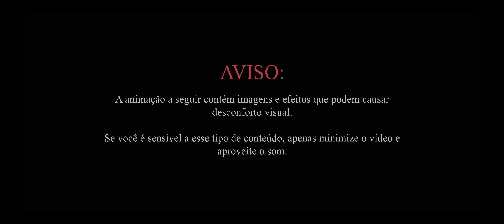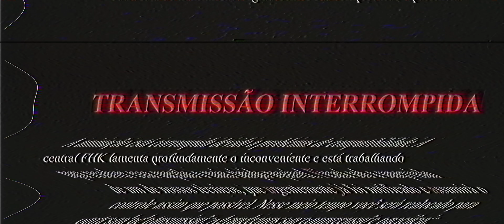K a m a i t a c h i - Sr. Sono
▶ LETRA:
Tocam os trompetes
Seguindo a dança do sono
Se for para ser, vai ser na hora do espasmo
na hora do espasmo

Porque olhar para o teto é um tédio
Me sinto um pouco desperto
Talvez não seja tão esperto
Então sigo o Senhor Sono

São exatas horas mortas
Meus pensamentos querem guerra
Eu só escuto falo ciscando ao cacarejar
Senhor Sono, aqui me busque
Eu paralisei na terra
Sempre quando eu tento dormir, a insônia vem me testar

▶ FICHA TÉCNICA:
Direção: Swoon (@swoon.jpg)
Direção de Arte: Danverdura (@danverdura_)
Storyboard: Swoon & Vitu (@ASTVITU)
Animatic: Swoon
Conceito de Personagens / Ilustrações / Cenários: Vitu
Animação / Edição / Efeitos Visuais (VFX) / Rigging / Composição: Swoon
Legendas: @irlan_derick

Produção: Marcus Maia

Equipe: @kamaitachi

Produtor executivo: Bruno Kley
Jurídico, financeiro e produção: João Campos e Bruna Sagaz
Mídias sociais: Fabi Oliveira